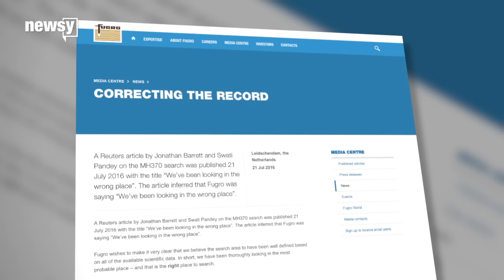Malaysian Airlines Search Might Not Be In The Right Place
Searchers looking for the Malaysian airline plane that disappeared in 2014 may or may not be looking in the right place.

Reuters reports the plane may have glided down into the ocean, as opposed to diving into the ocean, changing where the search zone should be.

This isn't the first critical report about the investigation. Last month, The Sydney Morning Herald reported an Australian aviation expert believed the search area was off by thousands of miles. Family members of those on board have also expressed concerns over how the investigation is being handled.

"Yeah, we heard this plane disappeared, but until now, we don't know what happened. We don't know why it happened. There is this huge gap in between, and I think without knowing why it happened or what happened, we're just in limbo," a family member of a woman on board told BBC.

Reuters' report cites the project director with the engineering group participating in the search, but the company issued a statement after the report came out saying that based on scientific data it's been "thoroughly looking in the most probable place – and that is the right place to search."

Reuters reports countries involved in the search will meet this week to determine the future of the ongoing investigation.

Countries involved in the search are expected to meet this week to determine the future of the investigation.